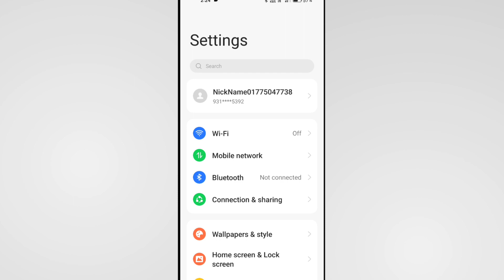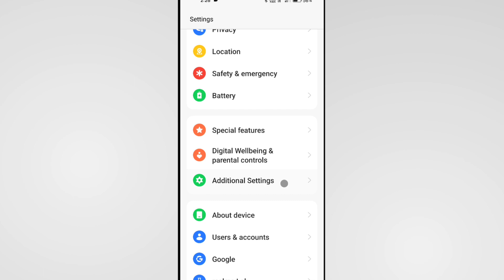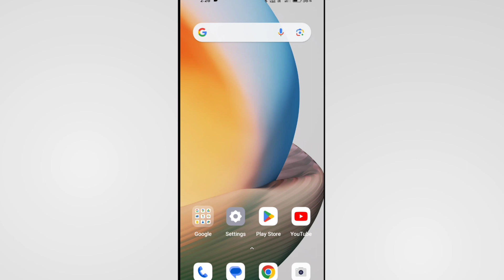Oppo Mobile Bluetooth Not Working | Oppo Mobile Bluetooth Problem